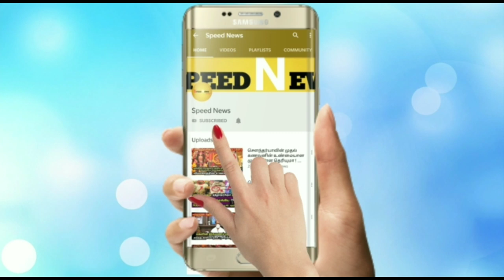இன்றிலிருந்து இன்னும் ஒரு வாரம் ரொம்பவே முக்கியம் தெரியுமா ? மிக கவனமாக செய்ய வேண்டிய வேலைகள் !